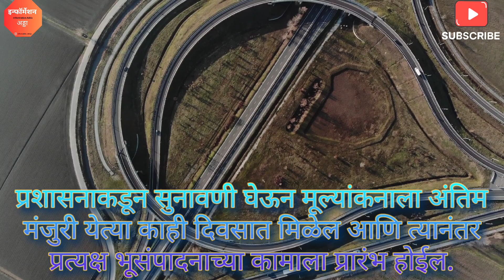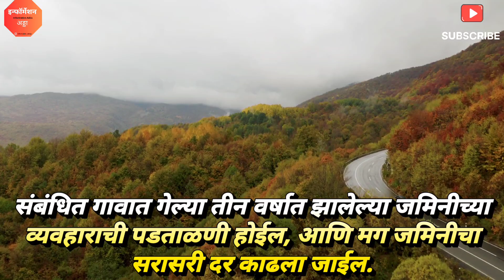Jalana Nanded Expressway New Update | या गावात इतकी जमीन होणार संपादन | बघा संपूर्ण यादी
जालना नांदेड महामार्ग भूसंपादन बद्दल Update | या गावात इतकी जमीन होणार संपादन | बघा संपूर्ण यादी

नांदेड पनवेल एक्सप्रेस
नांदेड जालना माहामार्ग
जालना नांदेड समृद्धी महामार्ग
 समृध्दी महामार्ग नांदेड जालना
नांदेड,जालना
पुणे एक्सप्रेस
नांदेड रेल्वे स्टेशन
नांदेड पुणे ट्रेन
नांदेड बिदर रेल्वे
नांदेड बीदर रेल्वे
नांदेड बीदर रेल्वेमार्ग
नागपूर मुंबई हायवे प्रवास वेळ
नांदेड गुरुद्वारा
नागपूर मुंबई हायवे टोल
नांदेड गुरुद्वारा फोटो
अकोला वाशिम नांदेड highway
औरंगाबाद - जालना रोडवर अपघात
nanded jalna expressway
jalna nanded samruddhi mahamarg
jalna nanded expressway
nanded to jalna new highway
jalna to nanded highway
nanded to jalna highway work
jalna nanded samruddhi express highway
jalana nanded express way
jalna nanded expressway update
jalna nanded expressway construction
list of villege jalna nanded expressway
nanded jalna new green field expressway
jalna nanded highway
nanded to jalna highway
jalna nanded samruddhi mahamarg new update
samrudhi mahamarg
samruddhi mahamarg
nanded jalna samruddhi mahamarg
samruddhi mahamarg jalna to nanded
nanded to samruddhi mahamarg
samruddhi mahamarg route
samruddhi mahamarg update
jalna nanded mahamarg
nanded to jalna mahamarg
jalna nanded samrudhi mahamarg
samrudhi mahamarg jalna nanded
nanded jalna samrudhi mahamarg
# samrudhi mahamarg nanded jalna